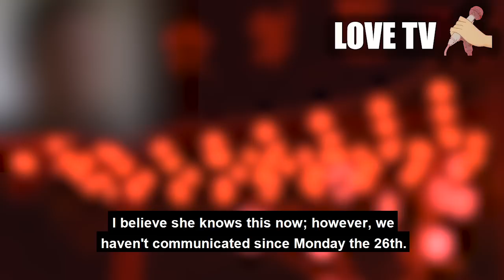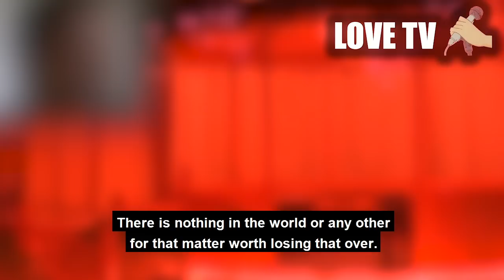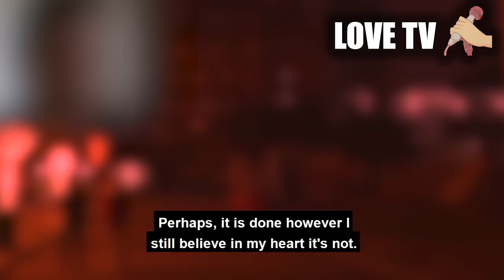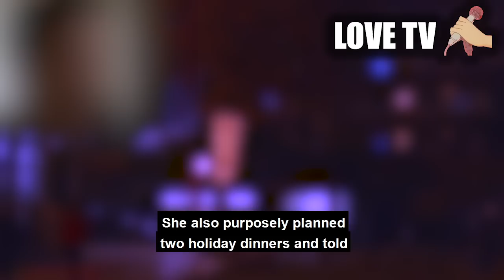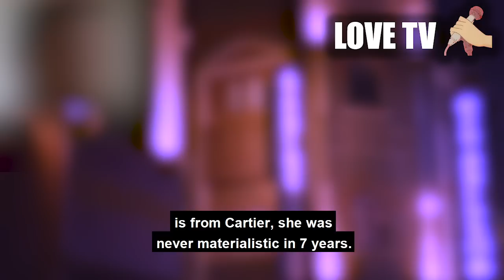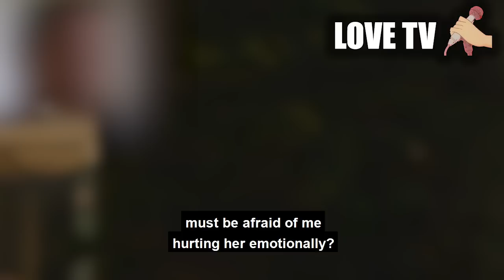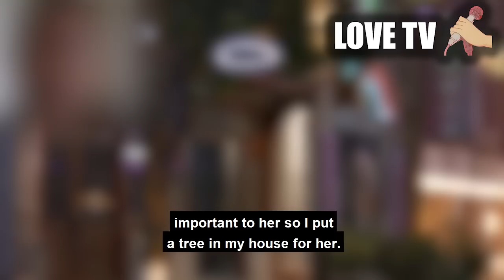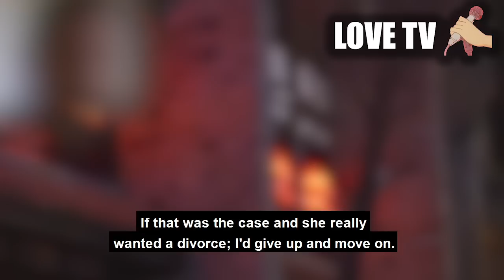BLAMES ME WHEN WIFE CHEATED. THE AUDACITY. Updated part 1.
the courage to tell me this?